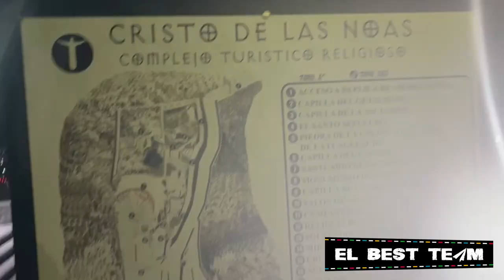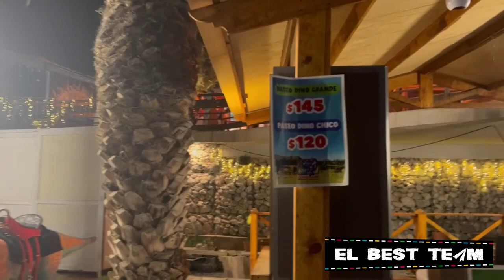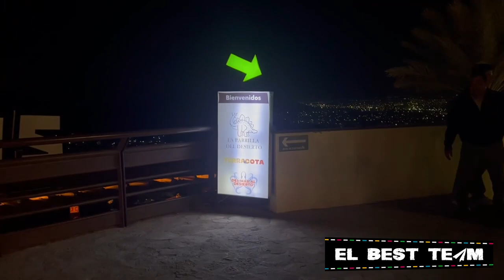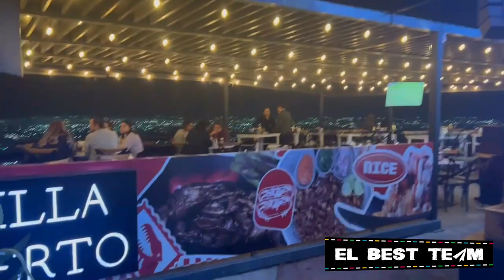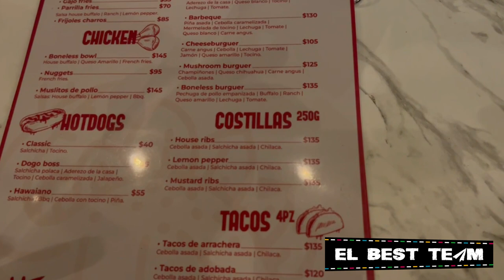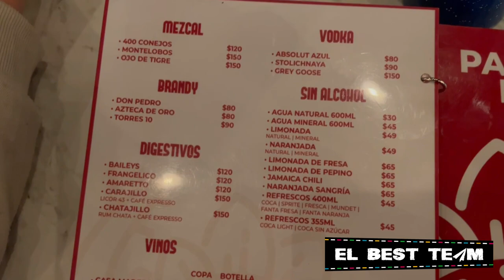Primer VLOG del Año - Vamos al Cristo de las Noas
¡Hola viajeros!
Somos Kim, José, Crepita, Snicker, Russo & Pan y en nuestro primer vlog del año nos acompañan a visitar el Cristo de las Noas en Torreón